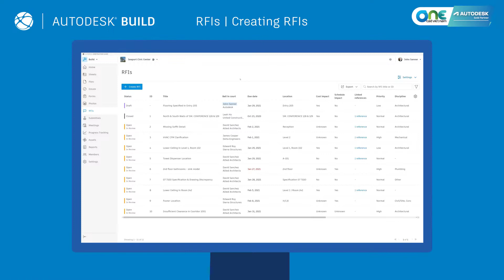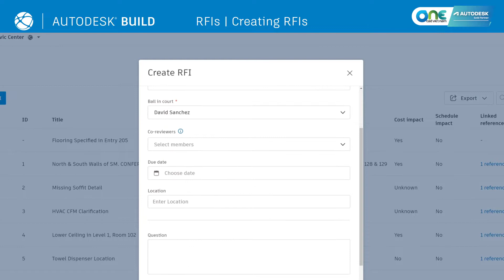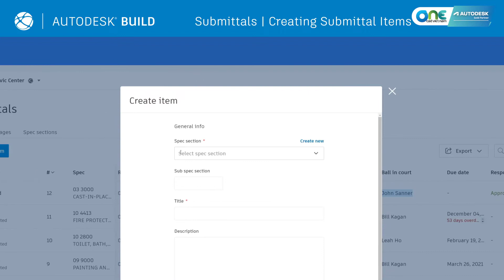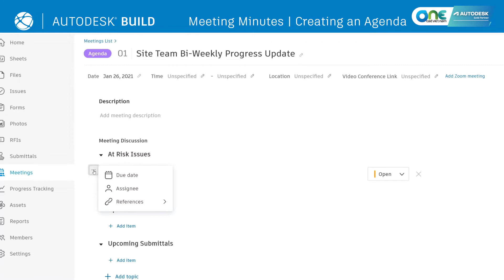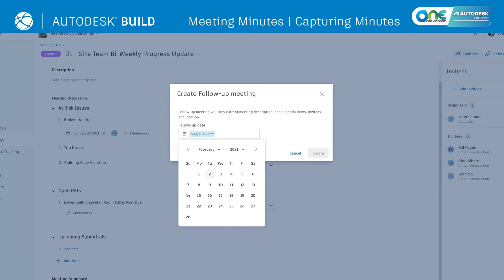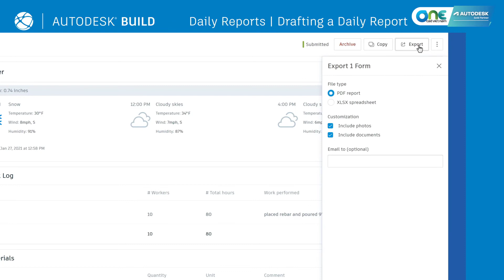OneCAD | Quản lý tập trung RFIs, Submittal, Meeting, và Daily Report trong Autodesk Build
Trong video này, OneCAD sẽ hướng dẫn bạn cách quản lý tập trung RFIs, Submittal, Meeting, và Daily Report trong Autodesk Build.